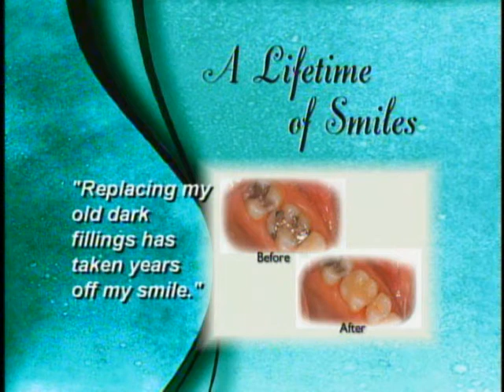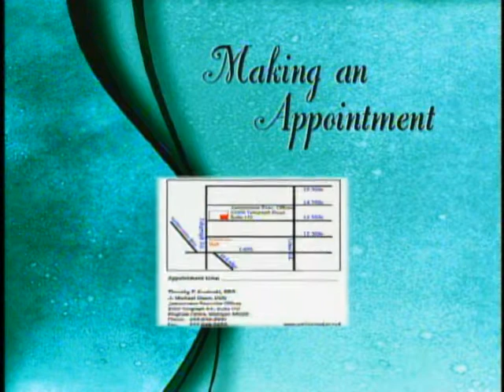Unforgettable Smiles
Discover your unforgettable Smile potential at SmileCreator of Bingham Farms (SM)